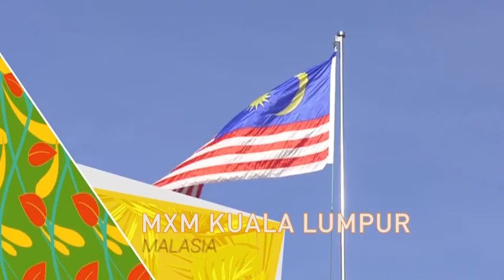Madrileños por el Mundo viaja a Kuala Lumpur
Madrileños por el Mundo viaja a Kuala Lumpur, capital de Malasia. Allí, además de descubrir las torres Petronas, que con 452 metros de altura, son las torres gemelas más altas del mundo, descubriremos de la mano de nuestros madrileños la agitada vida de la que es la sexta ciudad más visitada del mundo. Todo un explosivo cóctel de culturas, religiones, etnias, gastronomía y colores.